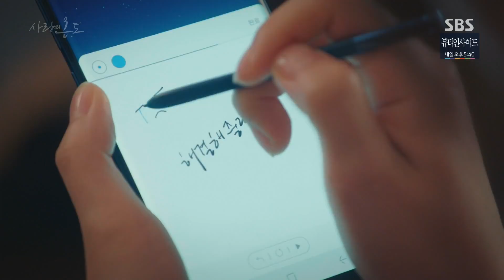철벽 양세종 ♥ 적극 서현진, 바뀌어버린 ‘온도차’ 《Temperature Of Love》 사랑의 온도 EP11-12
Temperature Of Love 사랑의 온도 EP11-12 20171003 SBS

서현진(이현수)은 양세종(온정선)이 자신의 이야길 들어주길 바라지만 양세종은 단호하게 할 말만 하고 전화를 끊기에 이른다.

SBS drama 'Temperature Of Love' starring Seo Hyun Jin, Yang Se Jong, Kim Jae Wook, and Jo Bo Ah. It feature about true relationship and love of youth. Seo Hyun Jin(Hyun Soo) is an aspiring drama series writer. She uses "Jane" as her username and begins chatting with username "Chakhan Seupue"('Good Soup') online. "Chakhan Seupeu" is actually Yang Se Jong(Jung Sun) who dreams of becoming a French food chef. They finally meet in real life.